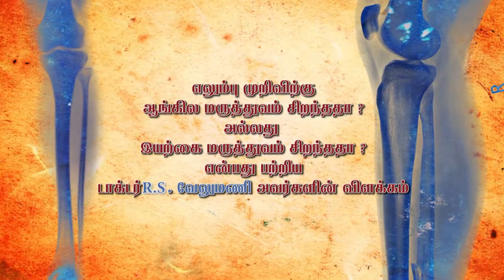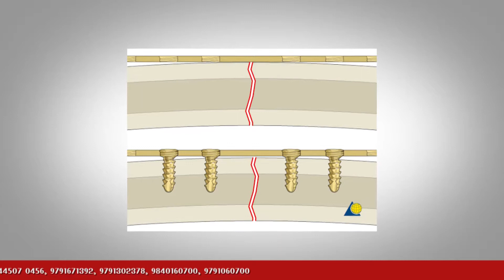Dr. R. S. Velumani (RAMP & RSMP) vadapalani putturkattu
Puttur Bone Joint Centre Dr.R. S. Velumani

PUTTUR KATTU NUDA VAIDHIYA SALAI, 100 Feet Road, P T Rajan Salai, Opp. Lakshman Sruthi Musicals, Vadapalani Chennai - 600026.
Dr. R. S. வேலுமனி
புத்தூர் கட்டு நுட வைத்தியசாலை
100/ அடி ரோடு பி.டி. ராஜன் சாலை கார்னர்
லஷ்மன் ஷ்ருதி எதிரில்
வடபழனி சென்னை - 26

Landline No: 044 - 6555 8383, 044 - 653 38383

PUTTUR KATTU NUDA VAIDHIYA SALAI, Dr.R.S.  Velumani in Vadapalani, Chennai

A qualified medical practitioner, PUTTUR KATTU NUDA VAIDHIYA SALAI, Dr.R.S. Velumani in Vadapalani, Chennai is one among the celebrated Knee Replacement Surgeon Doctors, having practised the medical specialization for many years. This medical practitioner's clinic was established in 2007 and since then, it has drawn scores of patients not only from in and around the neighbourhood but also from the neighbouring areas as well. This medical professional is proficient in identifying, diagnosing and treating the various health issues and problems related to the medical field. This doctor has the requisite knowledge and the expertise not just to address a diverse set of health ailments and conditions but also to prevent them. As a trained medical professional, this doctor is also familiar with the latest advancements in the related field of medicine. The clinic of this doctor is at Opposite Lakshman Sruthi Musicals & Near P T Rajan Salai, Ottagapalayam, The commute to this clinic is a rather convenient one as various modes of conveyance are easily available. This medical practitioner has received, This listing is also listed in Knee Replacement Surgeon Doctors, Bone Setting Centres.

Services offered by PUTTUR KATTU NUDA VAIDHIYA SALAI, Centre Dr R S Velumani

PUTTUR KATTU NUDA VAIDHIYA SALAI, Dr R S Velumani in Vadapalani has a well-equipped and well-maintained clinic. It is sectioned into a waiting area for patients, where they can wait for their turn. This clinic has a consulting room, where this practitioner attends to patients between the consulting timings. Usually, on the first visit, this practitioner thoroughly understands and documents the patient's medical history and discusses the various health issues they are currently facing. Following this, the doctor may conduct a simple examination to check and confirm the symptoms of the ailment. Based on this examination, this physician prescribes a suitable course of action, be it medication or further diagnostic tests. Make a payment with ease using any of the following modes of payment, including Cash.